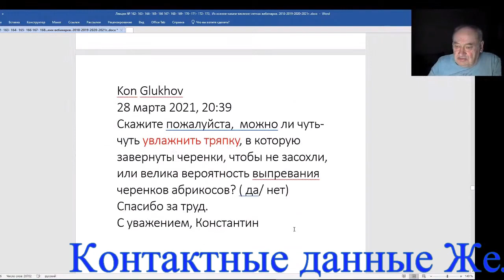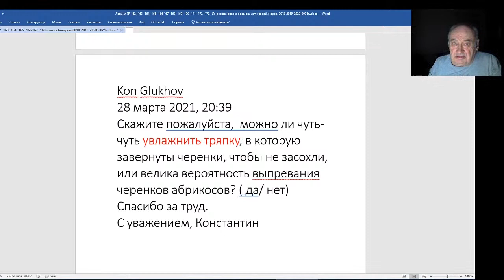Железов Валерий Вебинар 173 Конкретный ответ на конкретный вопрос